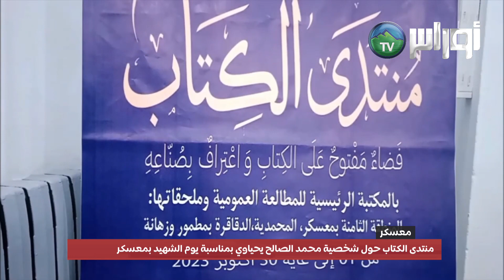معسكر - منتدى الكتاب حول شخصية محمد الصالح يحياوي بمناسبة يوم الوطني للشهيد